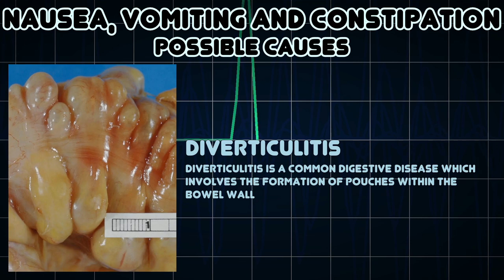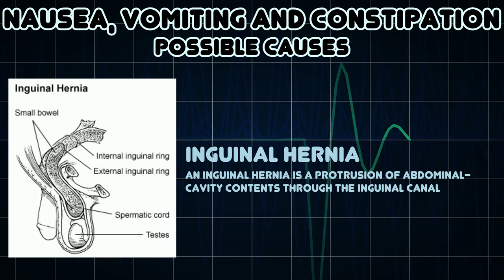Nausea, Vomiting and Constipation (Medical Symptom)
Possible causes of Nausea, Vomiting and Constipation (Medical Symptom)